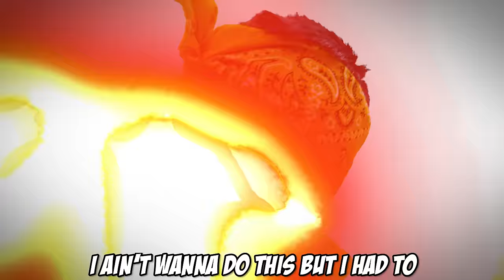FORTNITE BETTER GIVE ME MY KIDS BACK (FGTEEV Music Video)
FGTEEVERS, You have heard it a hundred times, Mike and Chase are so addicted to Fortnite they don't want to do anything else. Well, it's time we rap about it!  Thumbs up for the song!
Be an FGTEEVER ... Well, while we're on the topic... might as well watch our Fortnite Vids